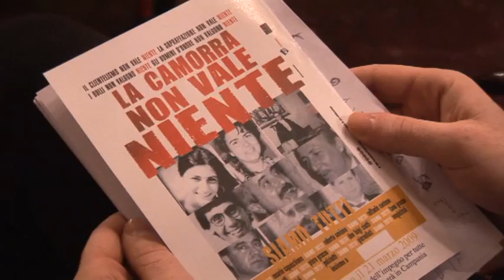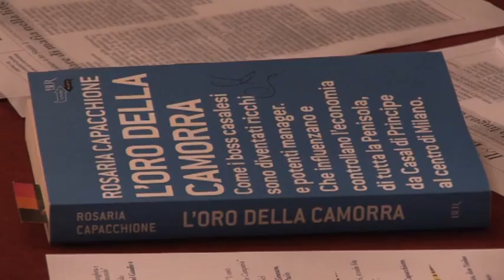"ANZITUTTO CONOSCERE. CONOSCERE LE MAFIE PER CONTRASTARLE"- Varie Immagini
"ANZITUTTO CONOSCERE. CONOSCERE LE MAFIE PER CONTRASTARLE", MARTEDI 17 MAGGIO SI E' CHIUSO IL CICLO DI SEMINARI PROMOSSO DALLA FONDAZIONE POL.I.S. E DA LIBERA

Martedì 17 maggio 2011 si è chiuso il ciclo di seminari Anzitutto conoscere. Conoscere le mafie per contrastarle, promosso dalla Fondazione Pol.i.s. della Regione Campania per l'aiuto alle vittime innocenti di criminalità e il riutilizzo sociale dei beni confiscati e dall'associazione Libera.

Presso l'Istituto Italiano per gli Studi Filosofici (Napoli, Via Monte di Dio 14), a  si è discusso  dei temi che caratterizzano i volumi I Gattopardi del magistrato Raffaele Cantone (edito da Mondadori) e L'oro della camorra della cronista de Il Mattino Rosaria Capacchione (edito da Bur).